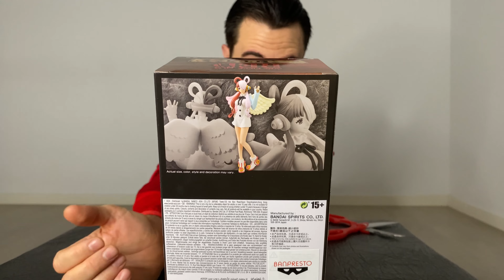Figura UTA One Piece RED film DXF banpresto